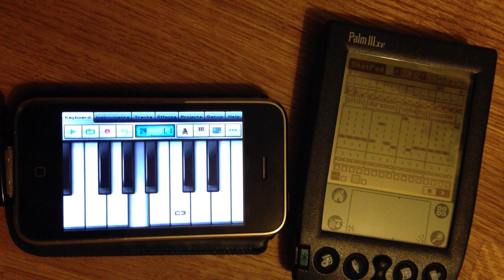Palm IIIxe and BeatPad running Music Studio on a 3G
I thought I'd try the really old tech running the only slightly old tech to see what happened. The results aren't stunning, but it was an interesting experiment.